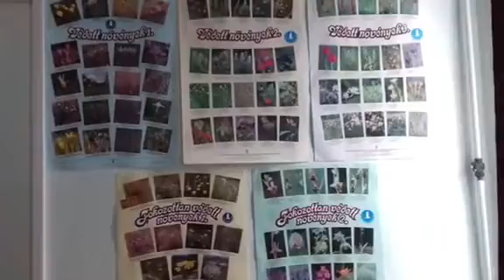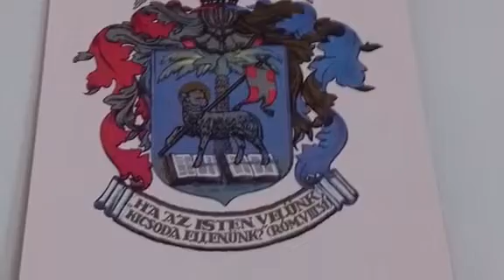Our School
The video made by Bogi, Marcsi, Bianka in grade 8th